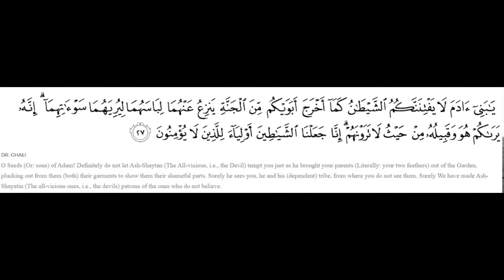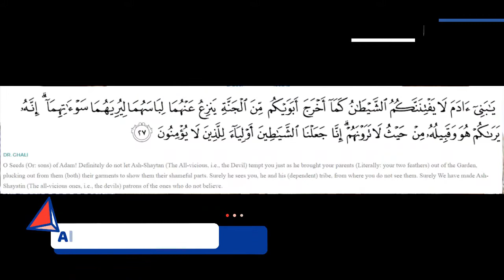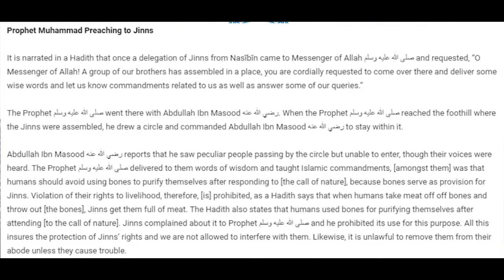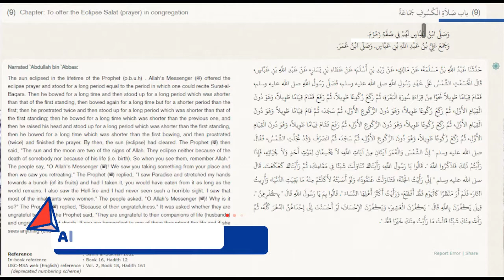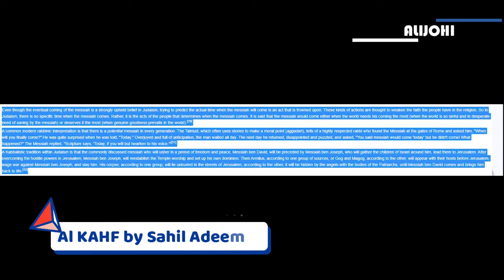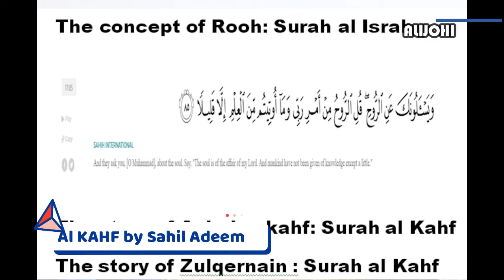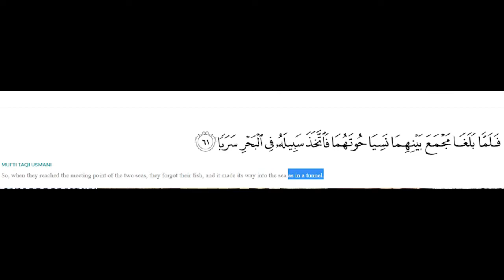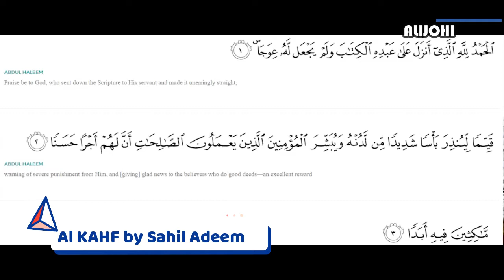Finding Dajjal in Surah Kahf | Scientific Analysis by Sahil Adeem | Episode 04